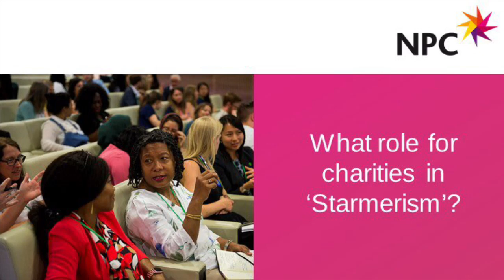What role for charities in 'Starmerism'?, NPC Q&A with Rachael Maskell MP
On 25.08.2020,  NPC held a digital event to discuss the Labour Party's thoughts on the role of charities in society.